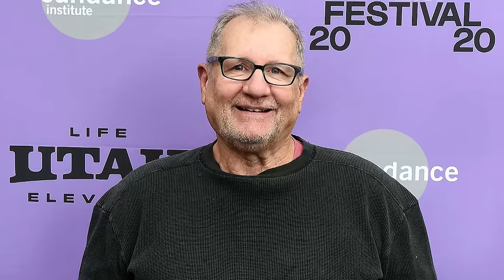Ed O'Neill Opens Up About the Married with Children Co Star Who Hated Him Most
Do you really know the truth behind the scenes of "Married with Children"? Recently, Ed O'Neal revealed the co-star from the show he disliked the most. Despite the many years of camaraderie both on and off-screen, why is it that these co-stars can't even bear to look each other in the eye? Let's delve into the revelations made about this feud. But first, to fully understand the situation, we should explore the journey that brought Ed to this moment in his career.